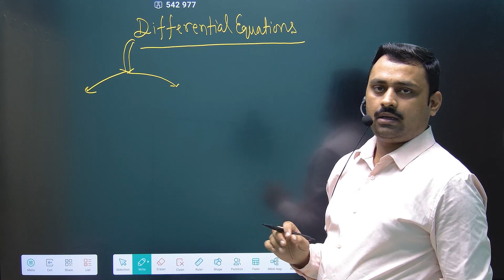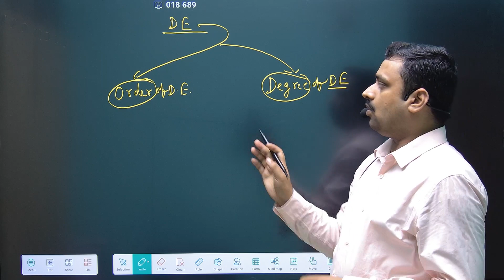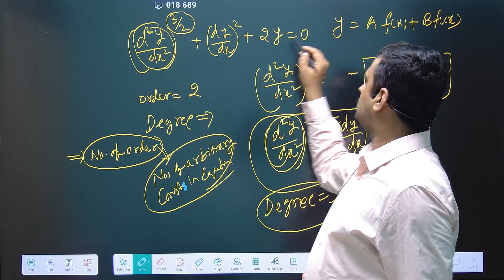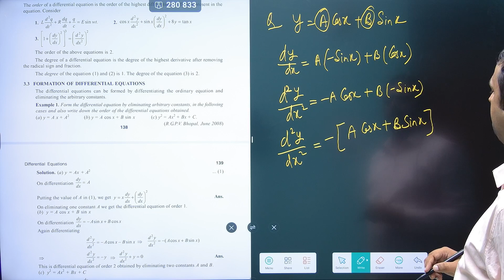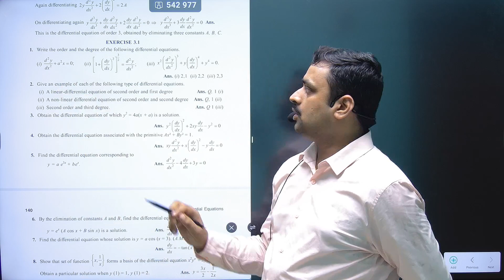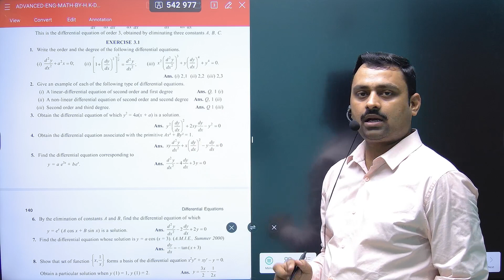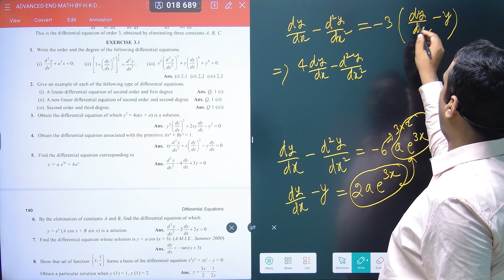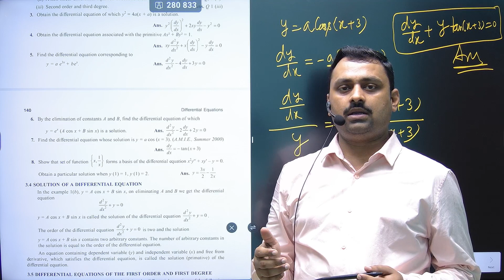Order Degree and Formation of DE L 1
This video describes the definition of Differential Equation, Order and Degree of differential equation and also describes the formation of Differential Equation.A complete solution for competitive exams, GATE and Indian Engineering Examination, Engineering Mathematics for B.Tech, BE semesters Examination.